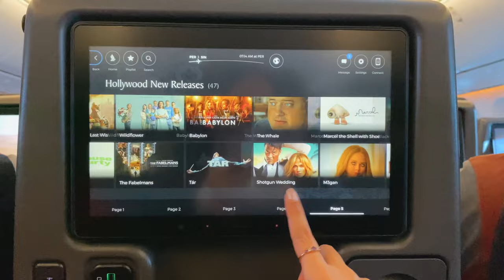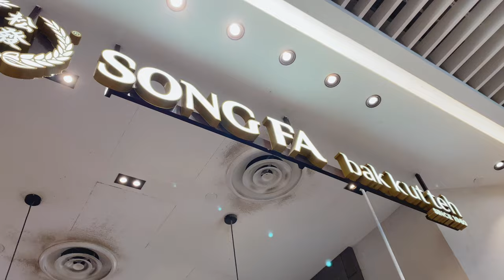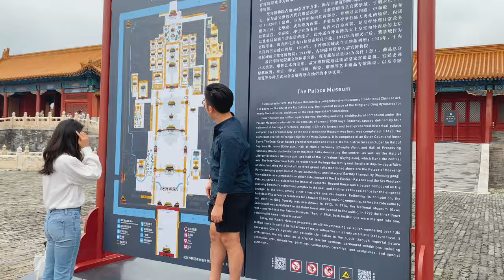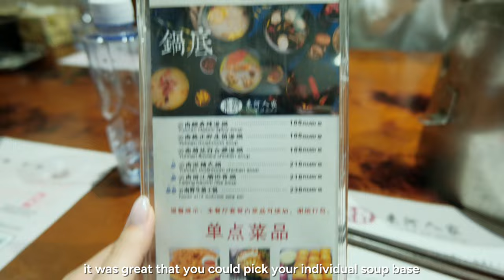First Time Travelling to China from Australia ✈️ Beijing Travel Vlog 2023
This was my first time travelling to China from Australia, via Singapore. In this vlog, I share our Singapore layover having the best bak kut teh of my life!! and arriving in Beijing and our first day exploring the Forbidden City, having delicious Peking Duck and Yunnan style hot pot and walking through Wangfujing Shopping Street!

I really hope you enjoy this first China vlog!